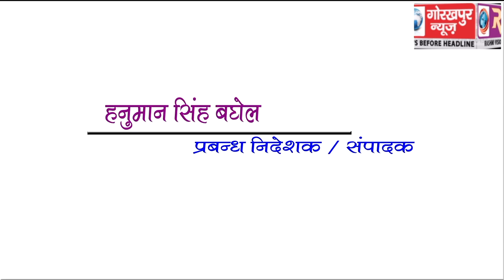GORAKHPUR NEWS Headline 23 -11-2018